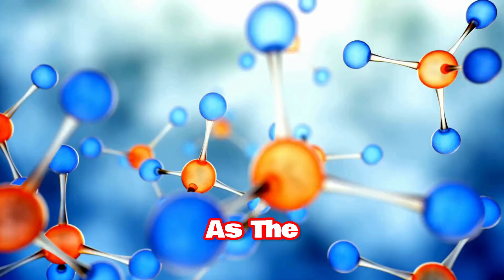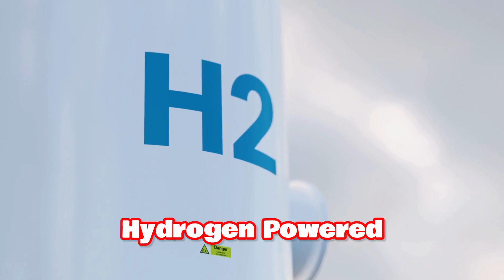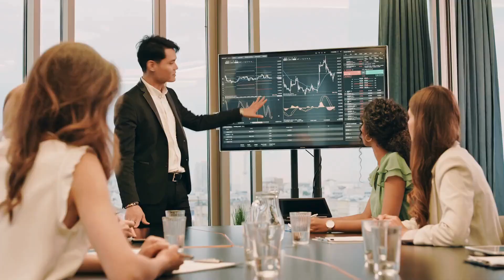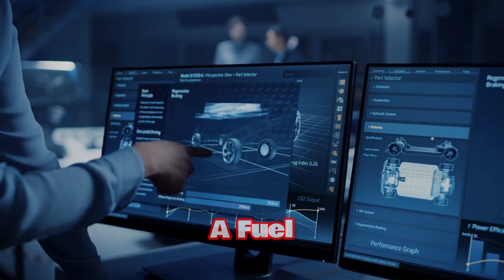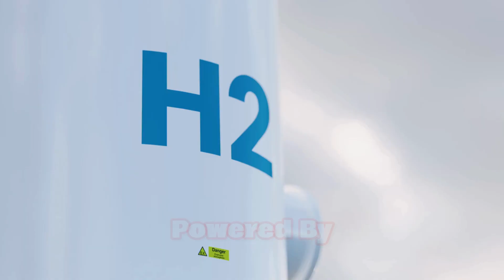Goodbye Traditional Engines? Toyota's Game Changer No One Saw Coming!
Get ready to explore the exciting world of hydrogen-powered vehicles as we take a deep dive into Toyota's bold vision for a hydrogen future! In this video, we uncover the impact of Toyota's leadership transition to CEO Koji Sato and the unveiling of the Japanese auto giant's innovative Hydrogen Internal Combustion Engine.

Join us as we trace Toyota's commitment to hydrogen, starting from their groundbreaking Mirai, the first mass-produced hydrogen fuel cell vehicle, and see how this commitment has been further galvanized with the development of the Hydrogen Combustion Engine. We will navigate the technical marvels and performance metrics of this new engine, which is set to revolutionize how vehicle manufacturers approach the use of hydrogen fuel.

We also delve into Toyota's perspective on the current electrification trend in the auto industry and reveal why they remain steadfast in their belief in hydrogen technology. We outline the key reasons why Toyota sees hydrogen as a promising alternative, from its zero-emission operation, quick refueling times, versatility, to its potential in energy storage and grid integration.

So, buckle up and get ready for a thrilling ride into the future of automobiles, powered by hydrogen!